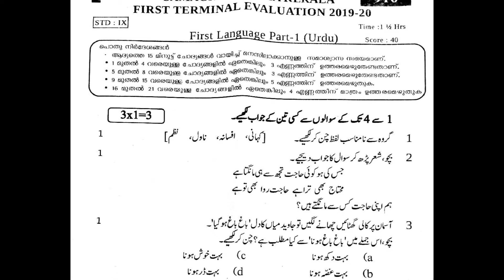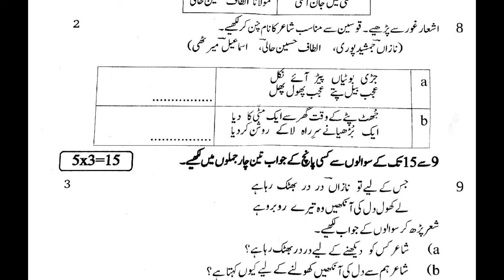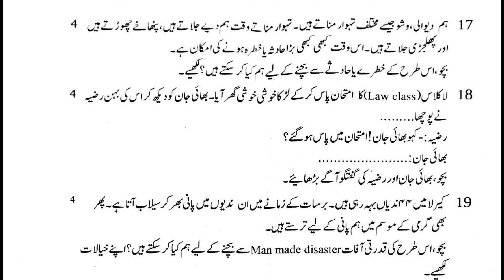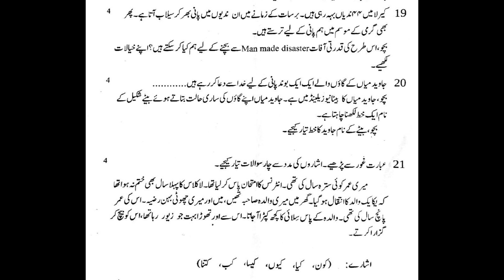Class 9 / URDU / Kerala / FIRST TERM Exam 2019 -20 / Question paper